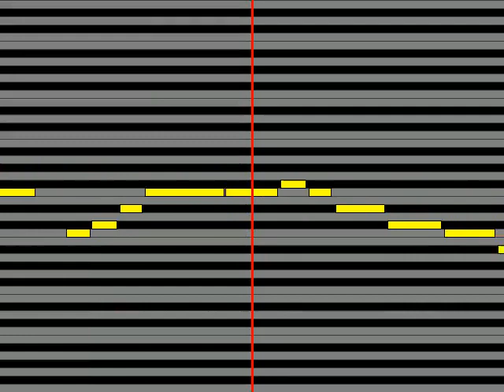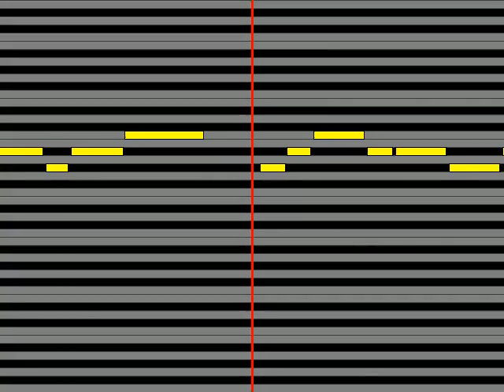【ガイドメロディ】 美郷あき さよなら君の声